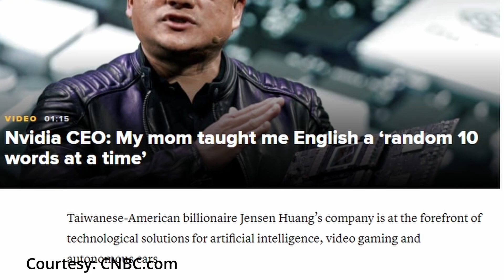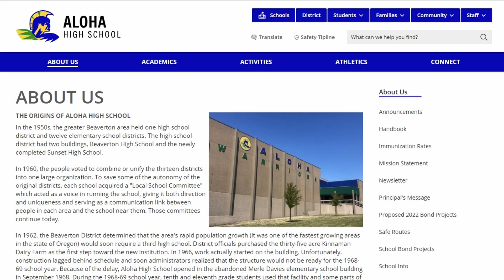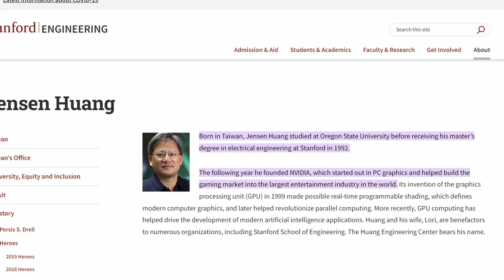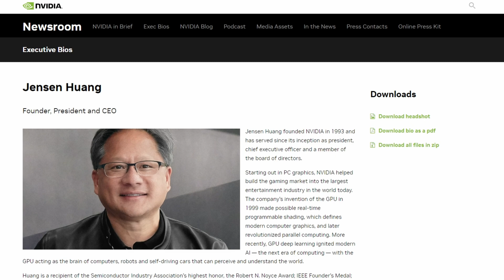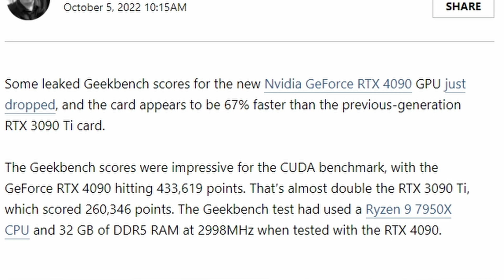Nvidia's Jensen Huang, The GPU King A Brief History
Nvidia's founder, GPU king and current CEO, Jensen Huang, did not have an easy path to get where he is now. Born in Taiwan and having grown up in places all over the world you have to give it to Jensen for being both smart and tough.

With the Nvidia RTX 4090 and RTX 4080 GPUs releasing in the coming weeks lets take a look at the man who created Nvidia.